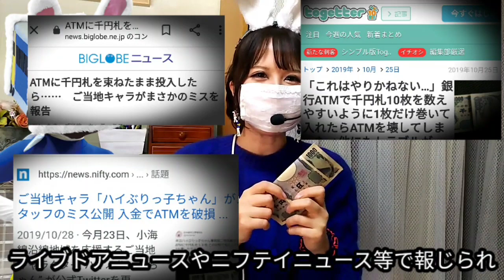銀行ATM潰す！【長野県信州佐久市のゆるキャラご当地キャラハイぶりっ子ちゃん】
長野県信州佐久市のゆるキャラ(ご当地キャラ)ハイぶりっ子ちゃんのスタッフがATM機1台潰す。老害